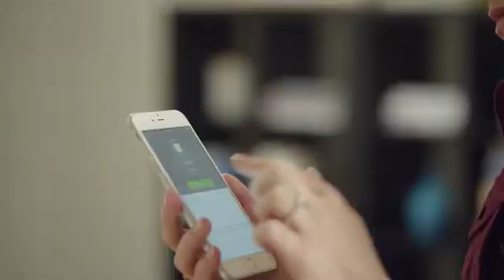Tile Slim - Phone Finder. Wallet Finder. Item Finder - 1-Pack